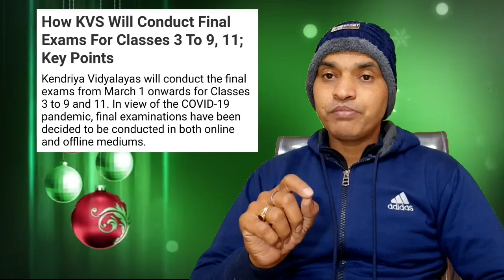Class 9th and 11th exam will be online